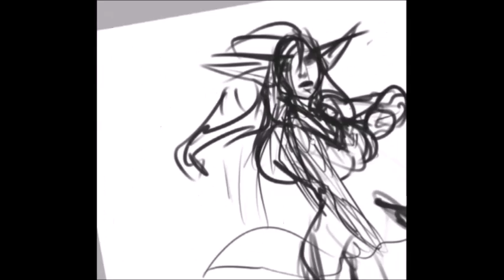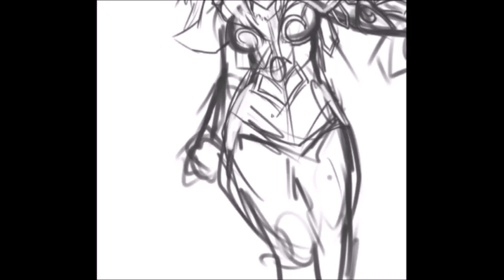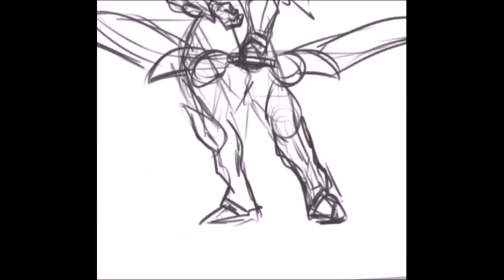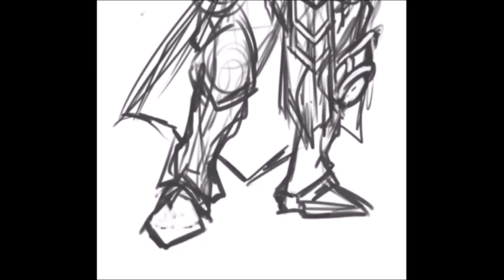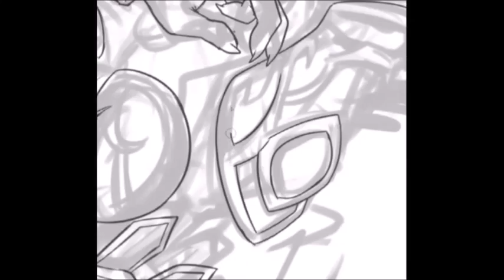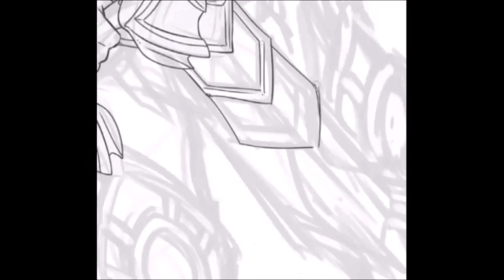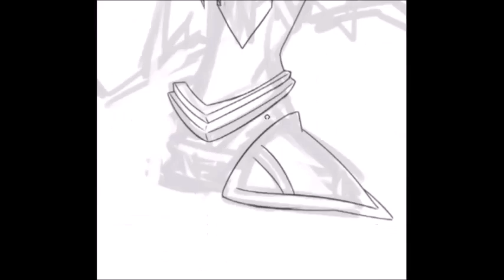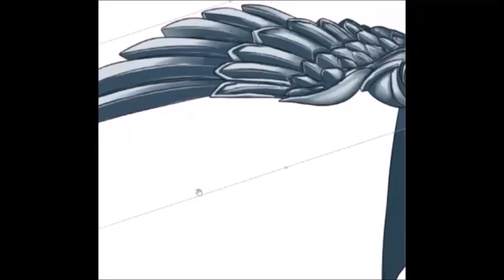Drawing: Tyrande - Warcraft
Tyrande Whisperwind, High Priestess of Elune

Character belong to Blizzard Entertainment

tools: paint tool SAI, intuos 4 L, Procaster, Movie maker
speed: 16x
song: World of Warcraft / Warcraft III

finished work:
soon